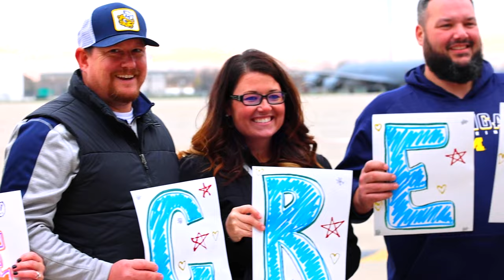Homecoming of the Michigan Airmen and KC-135s from U.S. Central Command Deployment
More than 100 Airmen and several KC-135s, from the 127th Air Refueling Group returned to Selfridge Air National Guard Base, Michigan, from deployment in support of U.S. Central Command, on Nov. 3, 2023. The Michigan Airmen, who deployed in July, provided aerial refueling capabilities allowing U.S. aircraft to fly longer missions, to accomplish their missions anytime, anywhere.

127th Air Refueling Group Returns Home
SELFRIDGE AIR NATIONAL GUARD BASE, MI, UNITED STATES
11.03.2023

U.S. Air National Guard video by Tech. Sgt. Drew Schumann)

Film Credits: Video by Tech. Sgt. Andrew Schumann
127th Wing Public Affairs